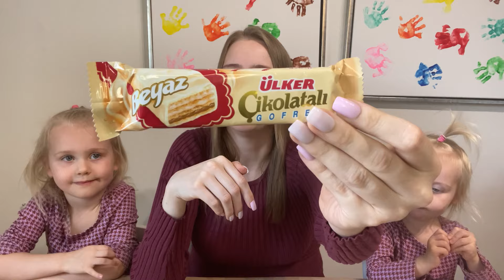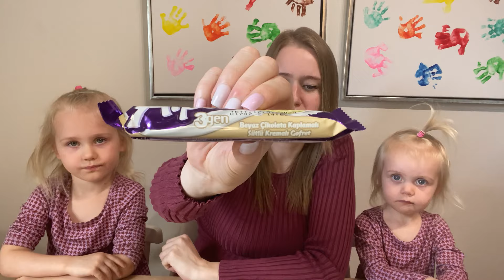Taste test af tyrkisk slik - Del 2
Tak fordi du kigger med. Jeg håber du har lyst til at kigge med fremover.

Wondershare Filmora: A cup of Coffee in Big City

Lidt om mig:
Navn: Katrine Vaag Magnussen
Fødselsdag: 03/10/1996
Bopæl: Ebeltoft
Civilstatus: Gift med Alexander
Børn: Isabella og Amanda